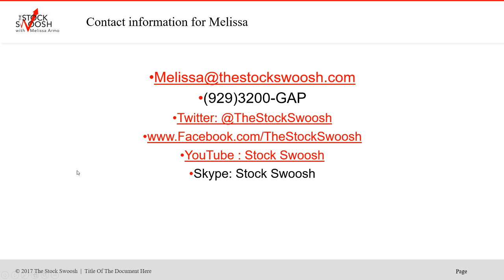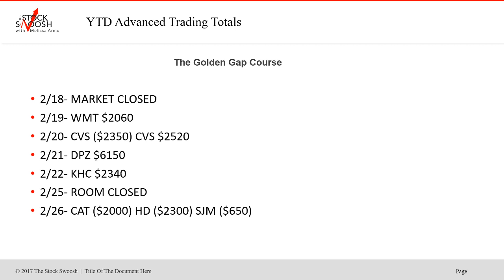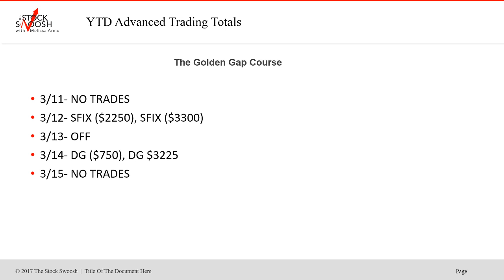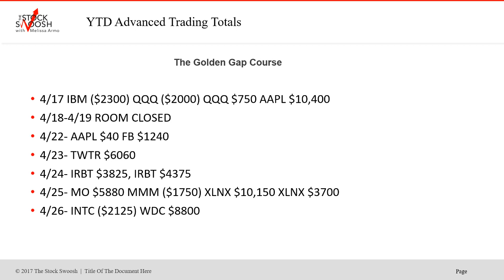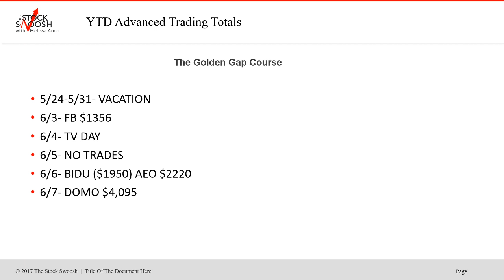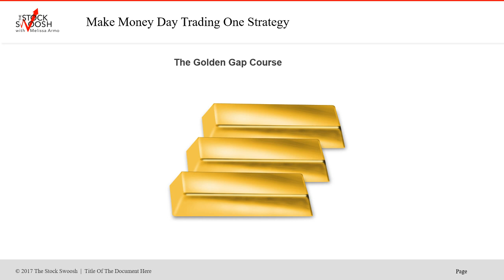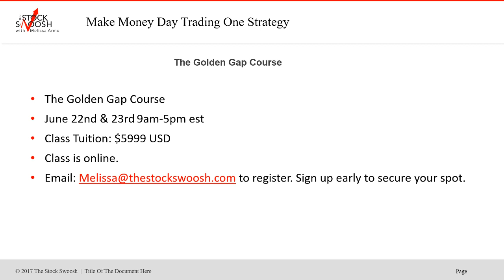TRADING ROOM TRACKING YTD $272K THE STOCK SWOOSH